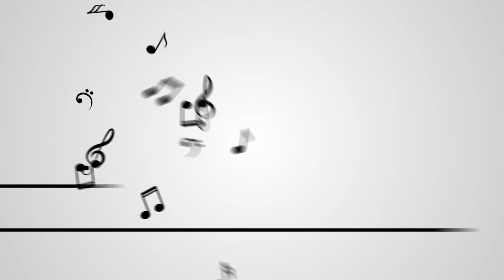Me and My Song SE1 EP3 PT 4 ~ SIZZLER for Recording the Final Vocals of "Now's the Time"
Get an idea of what PART 4 of “Me and My Song” is going to look like this week as Jessica Leia heads over to record the final vocals for this month’s song: "Now's the Time”!

(And also at any of your favorite online stores!)

Synopsis
Jessica is about to throw down some killer vocals in the PART 4, grand finale of Episode 3: “Now’s the Time”… She’s headin’ on over to San Raphael, CA to plop herself in front of a microphone and get ‘er done.  First, of course, she will need to take her bra off.  Hey, how are you supposed to relax and sing your little heart out if you don’t feel right at home?  Although she does end up getting in to a little bit of trouble from Producer, Frank Dorritie, that’s just because she keeps not making her pronouns match.  Toss in a little debate about who the greatest lyricist of all time is as well as some vocal warm ups and BAM: you’ve got a rip roarin’ ride of a recording session!

Written, directed, edited and produced by Jessica Leia